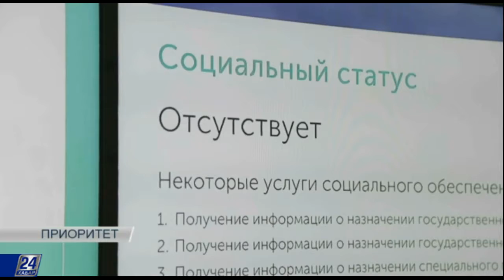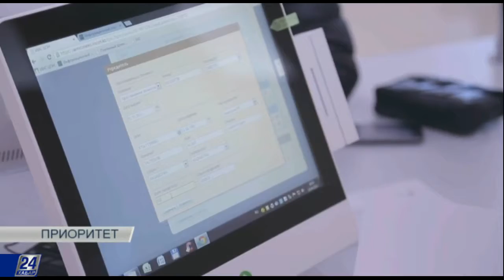Приоритет. Какие реформы ожидает Министерство финансов РК